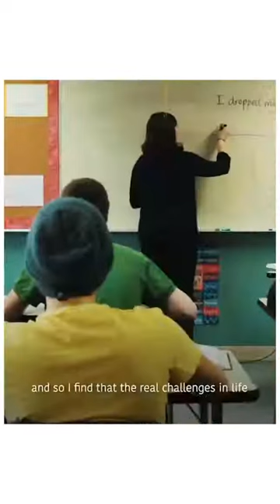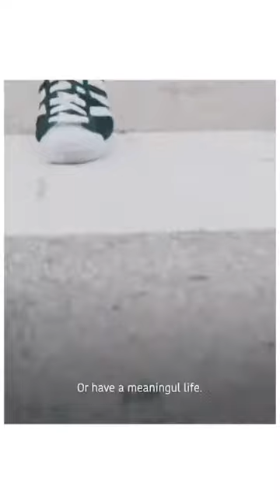Everyone needs to hear this